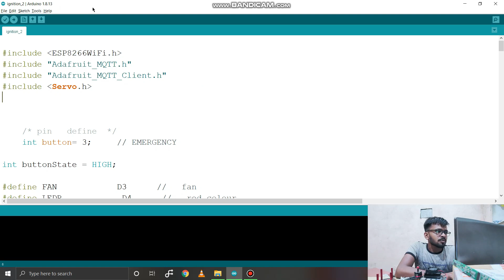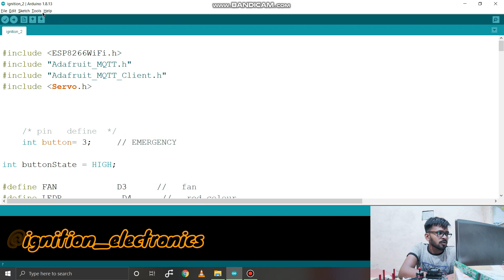How to install ESP32 in Arduino IDE || How to Upload code in ESP32 using Arduino IDE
In this Tutorial i will show you how to install esp32  in Arduino IDE .

Follow on Instagram for regular Updates